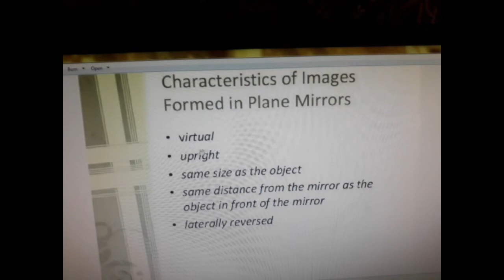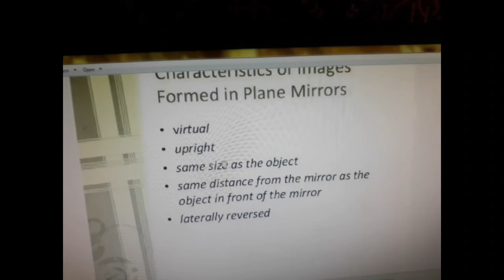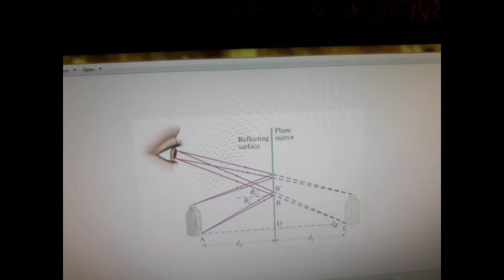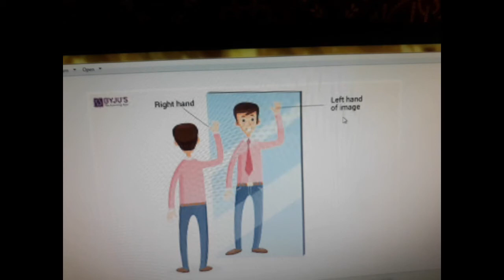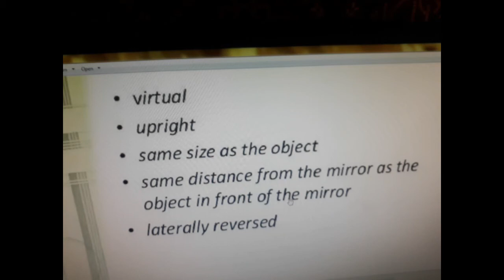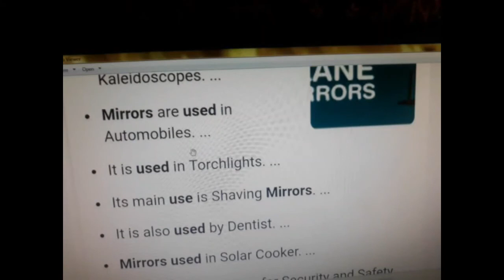Reflection of light Class 10 Part - 3